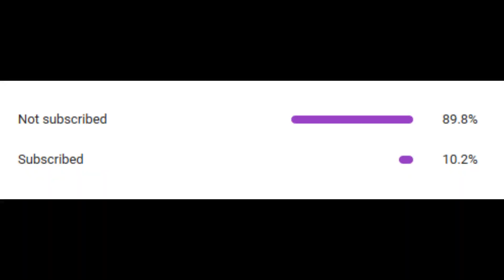To Eugenia Cooney, From an Old Fan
I want Eugenia to get better and seek treatment again so I tried to make a video addressing her.